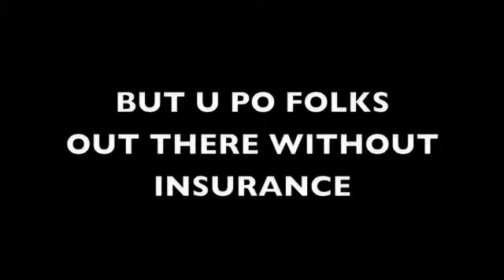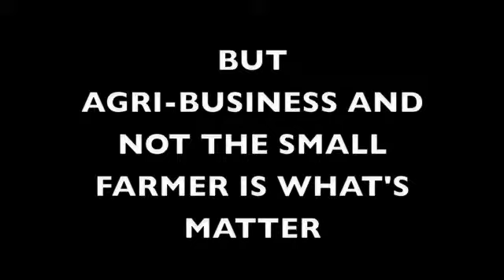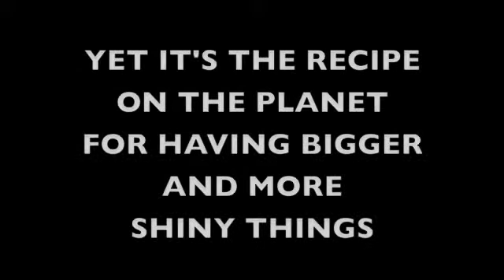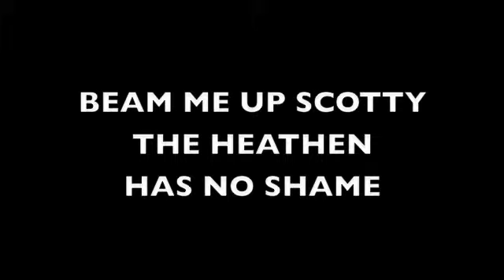kicked and wounded dog....EXPENDABLE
HONK IF U EXIST READ THE BUMPER STICKER, or pardon
me to the lady in the coffee shop  sitting  one foot away
who tried to pretend I didn't exist.  Identity politics and
liberal lies, broken promises, and more multicultural
integrated tries, while the barking dogs of realities continues to disrupt all our lives.  Especially, the ones
who don't measure up, not connected and stuff, not
full of the fluff. I tell u he's SHIT OUT OF LUCK.
 So without the
measure, he's like a dog chasing his tail.  Dreams and
schemes without the means.
THE LESSONS BROUGHT FROM THE BARKING DOG
OF REALITY HAD HIM
Howling from the kicking, wounded, and trying to keep
on ticking.

FEET DON'T FAIL ME NOW. BECAUSE ITS A DOG FIGHT
GOING ON IN THE HOUSE.  THE BARKING DOG OF
REALITY WAS A THIEF WHO HELD FEASTS, WHILE I HAD
NO FOOD TO EAT. NO PLACE TO SLEEP. BUT RAGS
TO RICHES I WOULD CLAIM, INSPITE OF THIS PERIOD OF EMBARASSMENT AND SHAME.